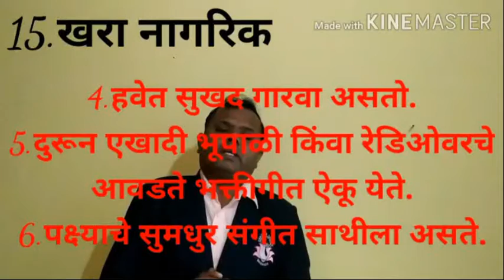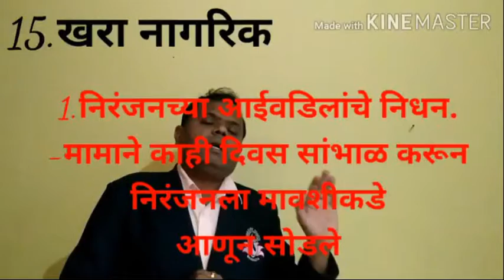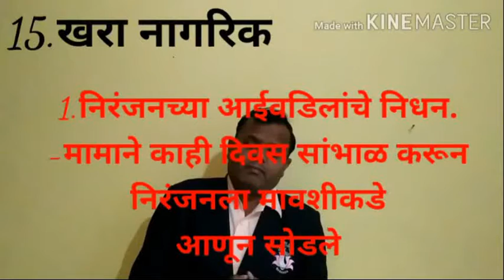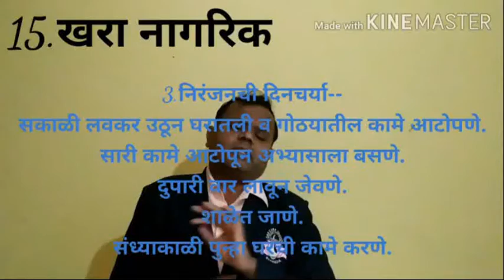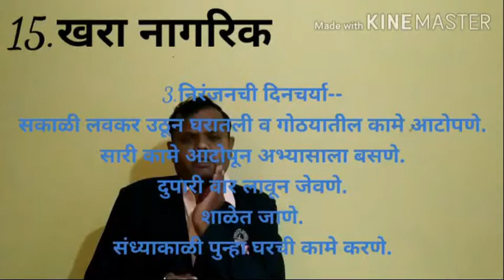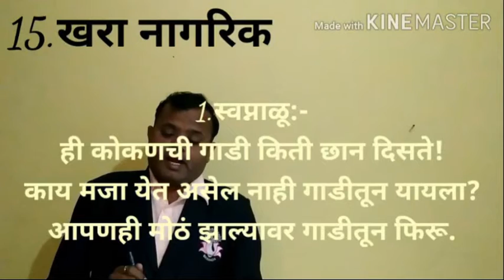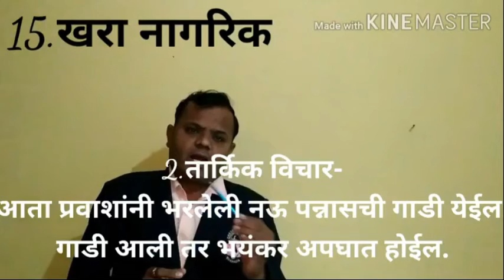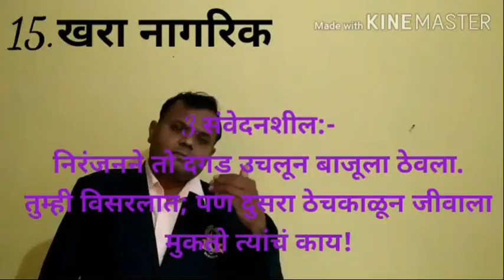10th - Marathi - L. No. 15 (Part 3)